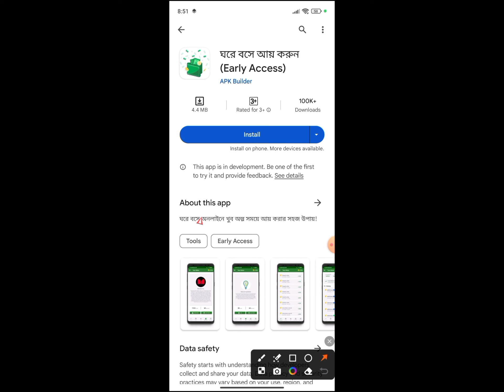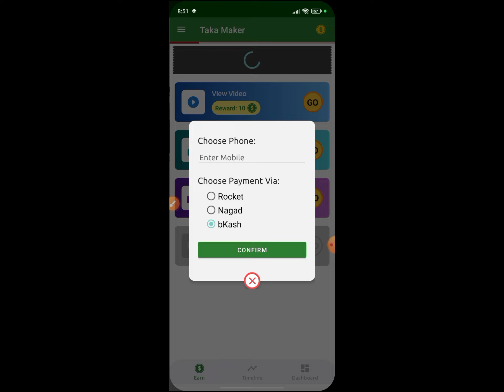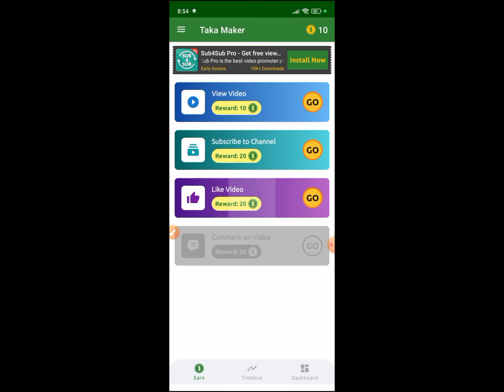Video Dekhe Taka Incom2024। ভিডিও দেখে ফ্রিতে ইনকাম করারা এপ 2024।ঘড়ে বসে আয় করুন।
ডলার ক্রয় - বিক্রয় করতে যোগাযোগ করুনঃ 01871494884 {whatapp+imo}

⏩Trusted Earning Website 2023
⏩bkash payment site
⏩trusted site 2023
⏩how to earning site 2023
⏩bd app solution
⏩affilate marketing
⏩digital marketing
⏩মোবাইলে টাকা ইনকামের উপায়
⏩মোবাইল দিয়ে ইনকাম
⏩online income bangla toutorial 2023
⏩how to make money online 2023
⏩online payment bkash